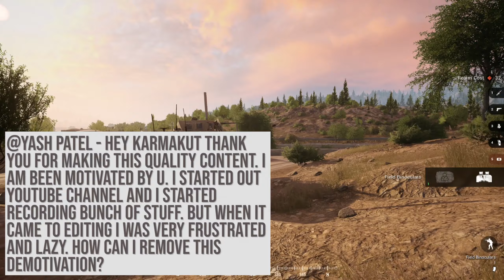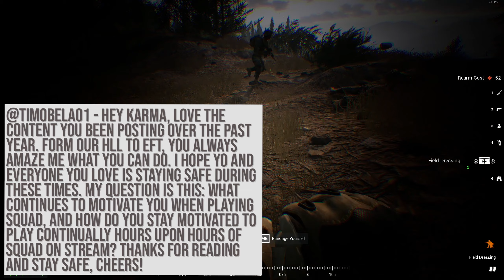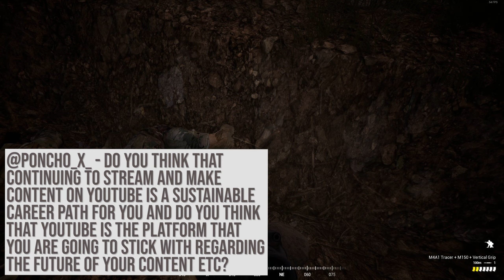KARMAKUT COMMUNITY 400K Q&A CELEBRATION VIDEO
🔴 Youtube Livestreams every Monday, Wednesday, and Friday from 2:00 to 5:00 PM PST!

🙏 We're currently raising money for StackUp, a non-profit Veteran's charity that helps promote positive mental health and suicide prevention.

Keyboard: Realforce RGB TKL
Headphones: Sennheiser 598
Mic: Blue Yeti Blackout
Monitor: Acer Predator 27" 1440p 144hz

👏 Special thanks to my General Channel Members:
mikah322